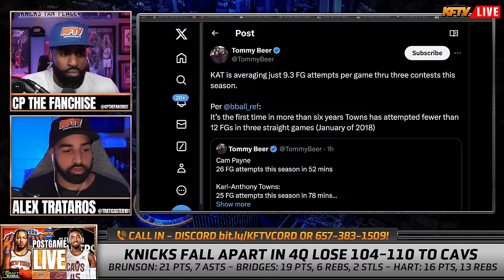Knicks Offensive Woes Leads To 2nd Half Collapse Against The Cavs | Postgame Reaction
Use code KFTV at UnderdogFantasy.com for $1000 bonus cash + Free pick